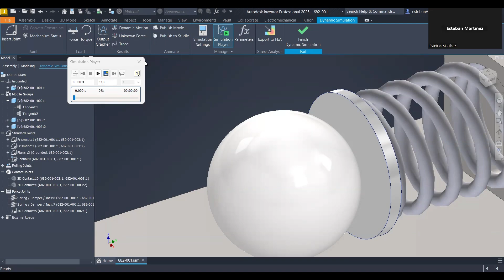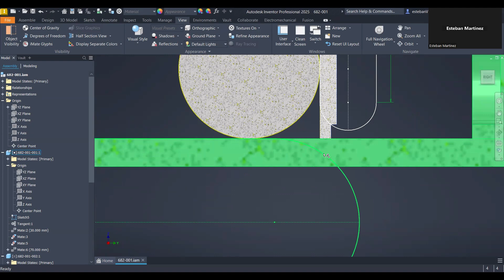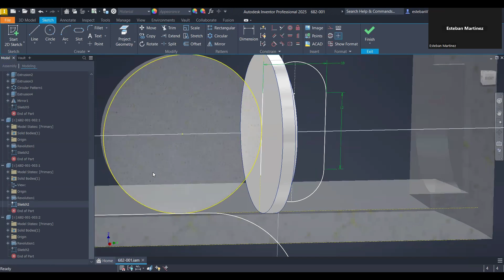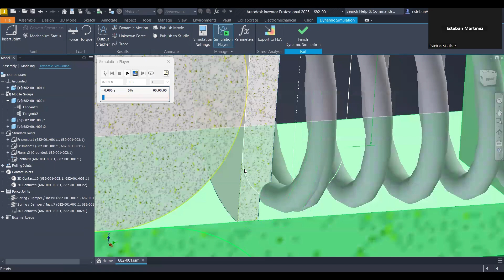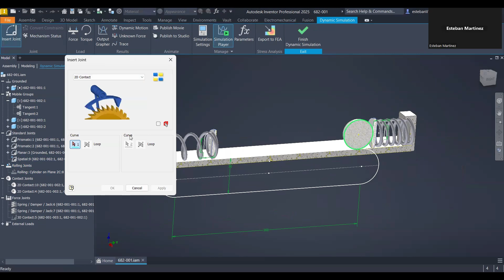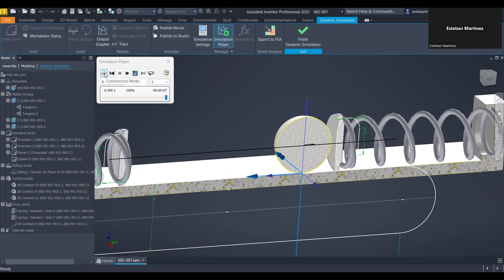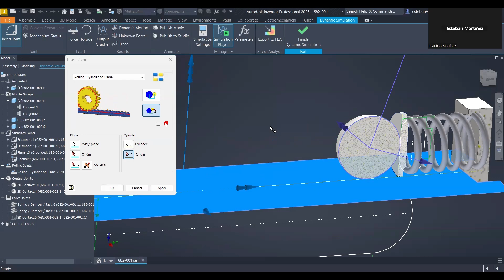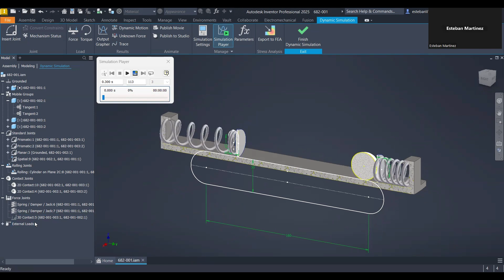Stop using 3D contacts - Autodesk Inventor 2025 Dynamic Simulation